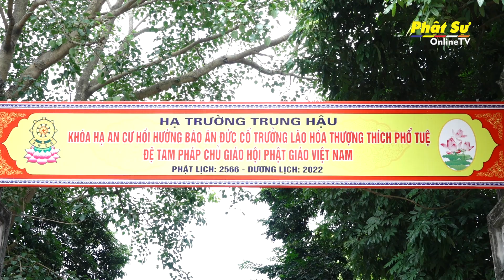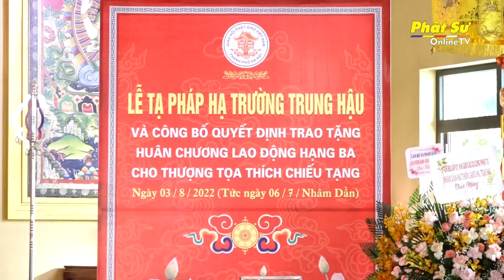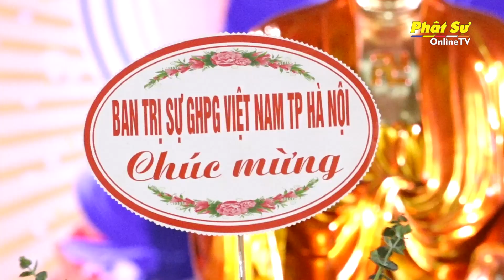HÀ NỘI: LỄ TẠ PHÁP VÀ TRAO THƯỞNG HUÂN CHƯƠNG LAO ĐỘNG HẠNG BA TẠI TỔ ĐÌNH TRUNG HẬU